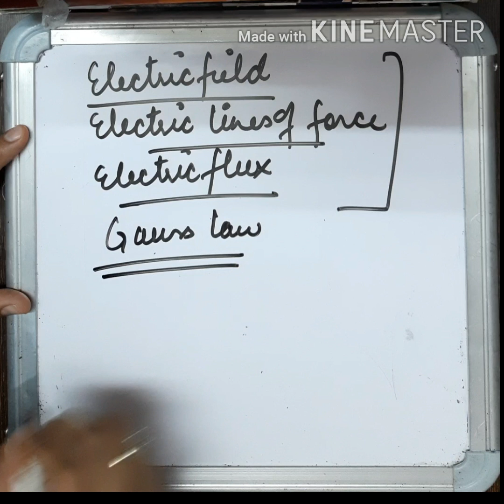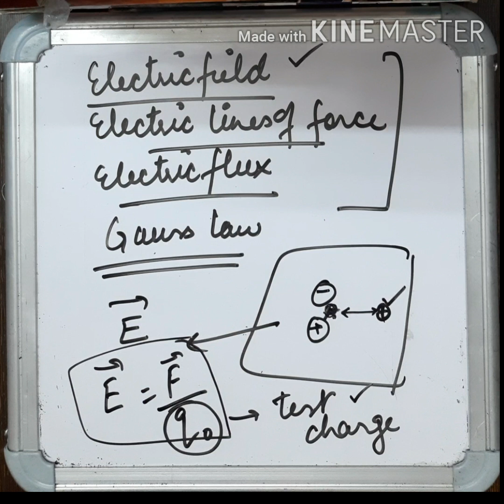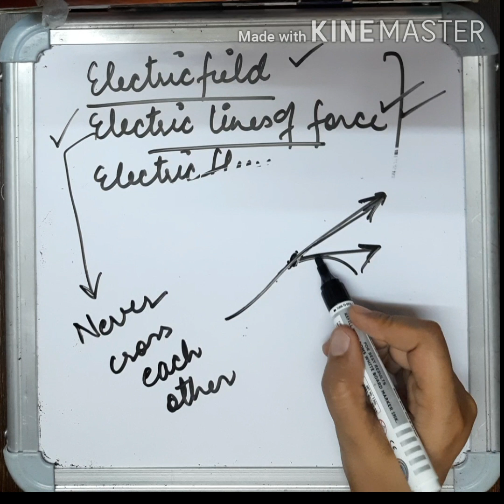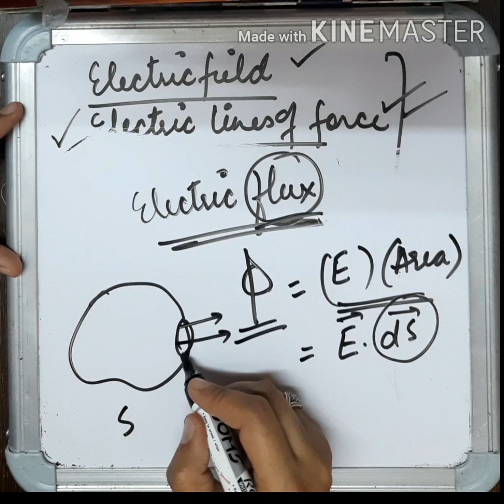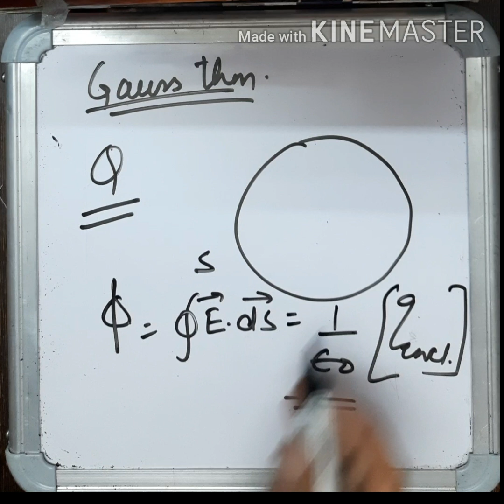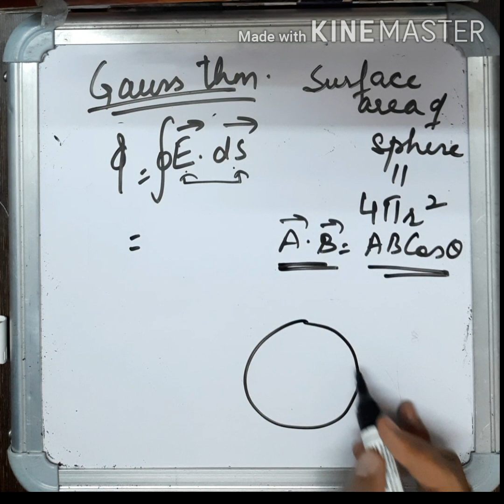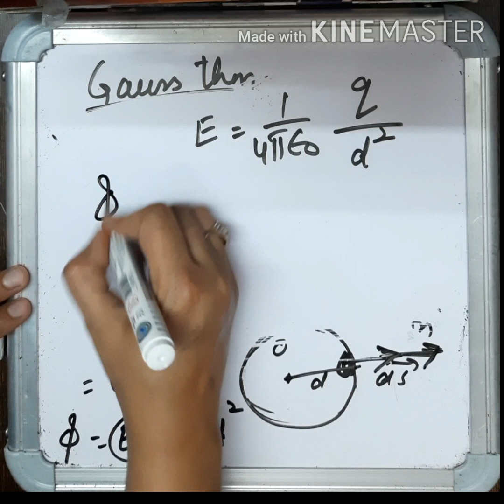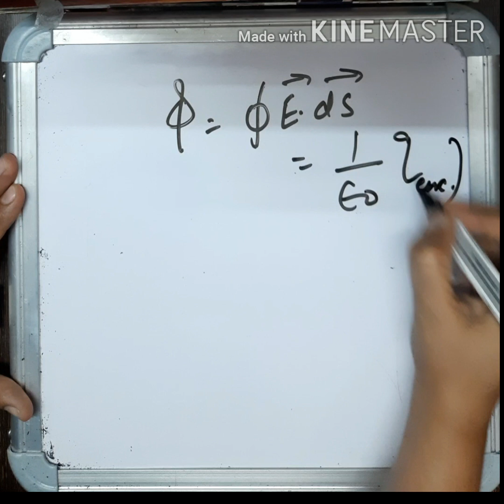Important topics ELECTROSTATICS PART-2 (Gauss law, Electric flux density, Electric lines of force)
This video describes Gauss Law, Electric flux density, Electric  lines of force as these are important topics in Electrostatics chapter.

Also we have another important topics of Electrostatics Part-1 in our previous video also covers important topics such Coulomb Law, Properties of Charge as these are also important topics in Electrostatics.
Properties of Charge Quantization.